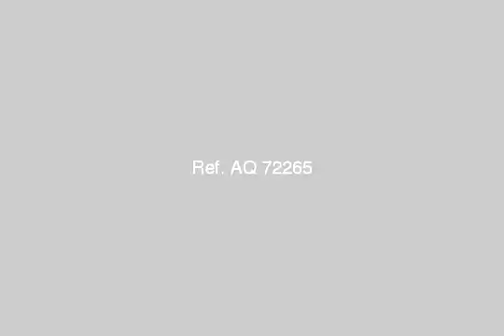Shop Or Showroom For Sale In Dokki Cairo - mlseg.com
Shop Or Showroom For Sale In Dokki Cairo فرصه محل 90م مرخص كافى ومطعم بكورنيش النيل العجوزه وقرب الدقى والشيراتون وميدان الجلاء واجهه 4م وعقد مسجل للاستثمار والمكاعم والكافيهات والمعارض والتوكيلات والصرافه والبنوك وجميع الاغراض التجاريه السعر مليون و400ألف للاستعلام - الدقى - Egypt Real Estate | Greater Cairo | Dokki | Shop / Showroom For Sale